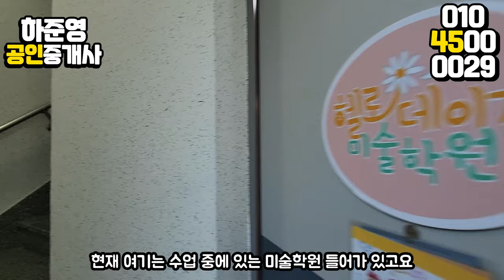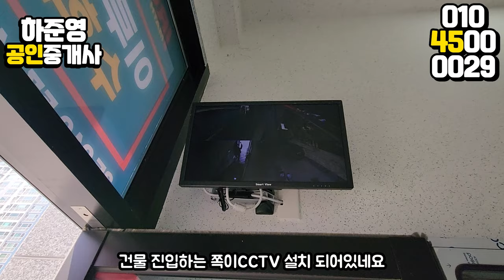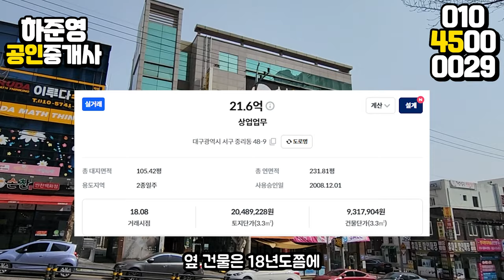대구통상가매매 아파트 정문 앞 학원으로 꽉찬 통상가 팝니다. (3억내렸는데 더 깍아 볼게요^^)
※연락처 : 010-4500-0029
※카카오톡 ID : 45000029 (검색)
※해당영상 매물번호: 040324

▶소재지 : 대구광역시 서구 중리동
▷면적 : 대지 161.9㎡ (구, 48.9평) / 연면적 338.54㎡ (구, 102.4평)

▶거래형태 : 매매
▷거래예정금액 :16억5천만원
▶중개대상물의 종류: 근린생활시설

▷사용승인일 : 2012년01월13일
▶총 층수 : 지하 0층 / 지상 4층
▷주차대수 : 2대

▶방향[출입문 기준] : 서

▷관리비[청소비용,승강기 유지비용 등] : 매월 약 200,000원 예상

◆대표:沈民貞
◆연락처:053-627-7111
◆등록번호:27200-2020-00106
◆소속공인중개사 : 하준영